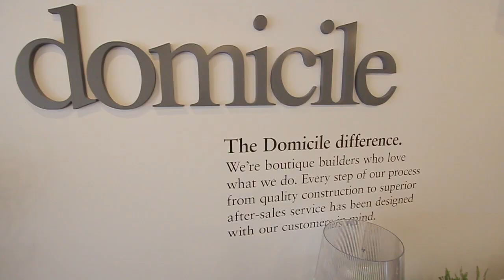OBJ Case Study - Domicile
Domicile builds condominium projects with style and quality that add to a neighbourhood's unique charms, and supports the arts to enrich already-lively communities.